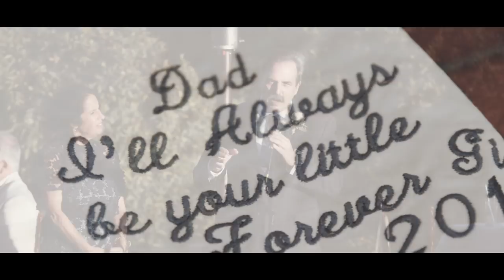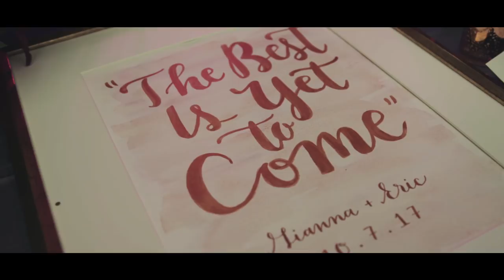Gianna and Eric - LaMarryAnderson wedding video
Wedding of Gianna LaMariana and Eric Anderson on October 7, 2017 at Kohl Mansion, Burlingame. Also known as the best day of our lives!